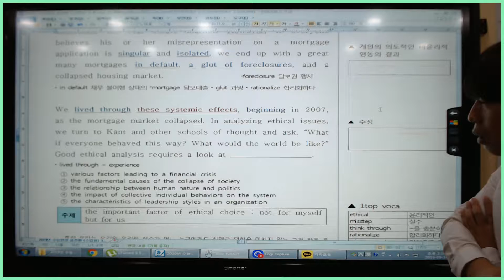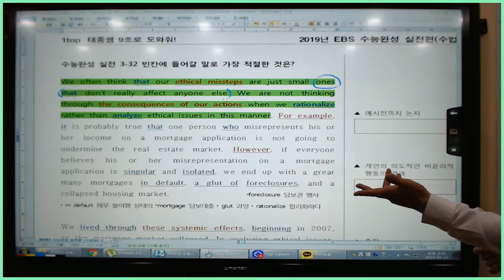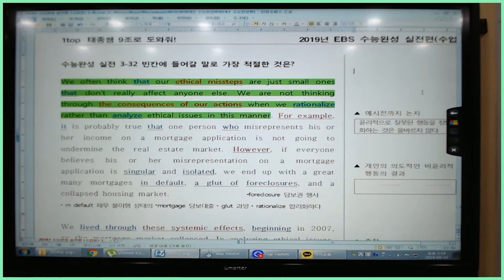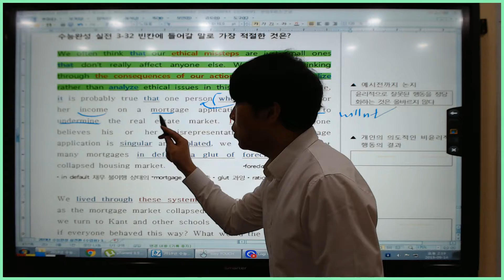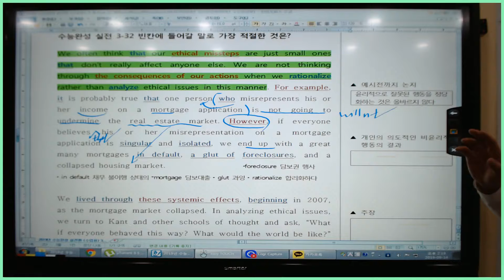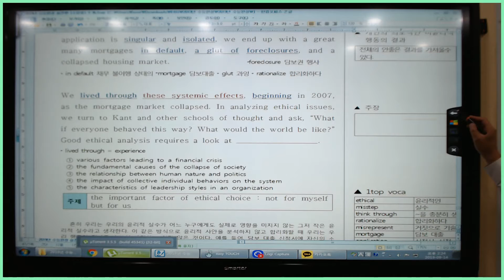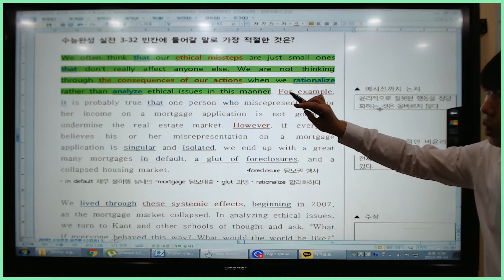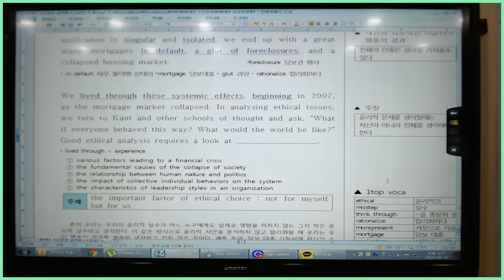2020년 수능완성 실전편 3강 32번